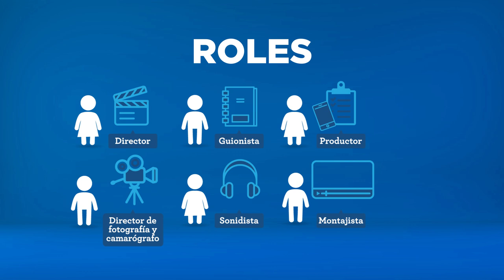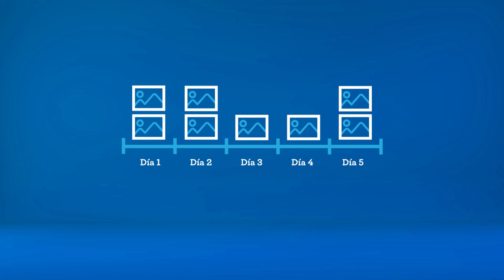Microaprendizaje: ¿Cómo se crea una película?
Un video que explica cómo se crea una película. Este recurso forma parte de la serie Microaprendizaje ¿Cómo hago? del área Producción audiovisual, producida en el marco del plan Aprender Conectados.